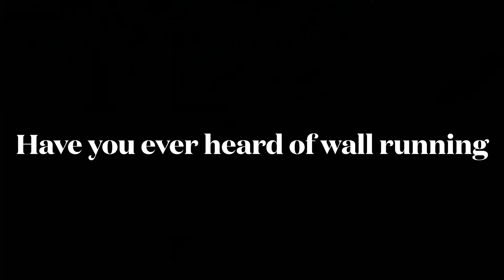WALL RUNNING IN MINECRAFT!?!?!?!?!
During this video I fricking wall run to the end of the world